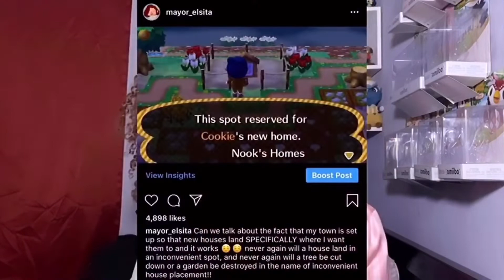TOO EXCITED FOR ACNH!!! (Reacting to Nintendo Direct pt.1)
Haio, everybody 😄- gosh, I haven’t made a YouTube video in YEARS!!

Here’s my first Animal Crossing video, my first React video, and overall... my first YouTube video in a very long time!

I definitely have a lot to work on here to provide better content, and I would more than appreciate your feedback!

Let me know what you liked 👍🏼 and what you didn’t like 👎🏼 What you thought was cool, and what threw you off completely 😣

One comment for myself so far is that the editing could definitely be a lot smoother  😓

I really appreciate you all even taking the time to tune in and watch!

-Much love, Mayor Elsita.